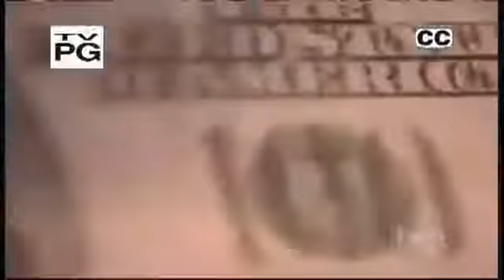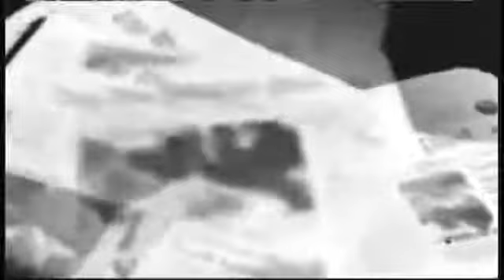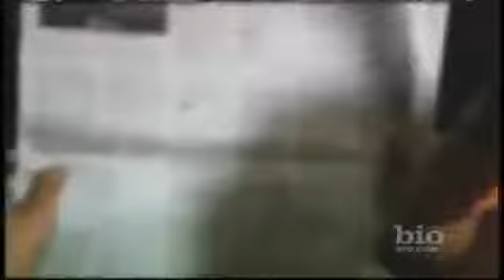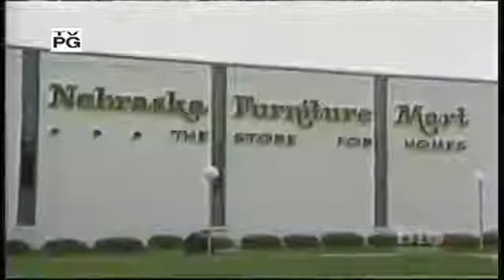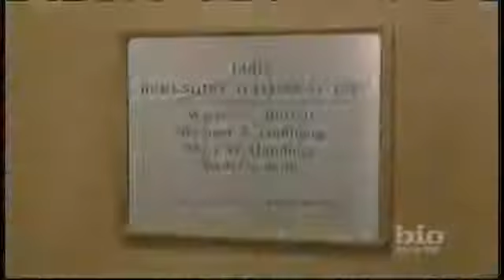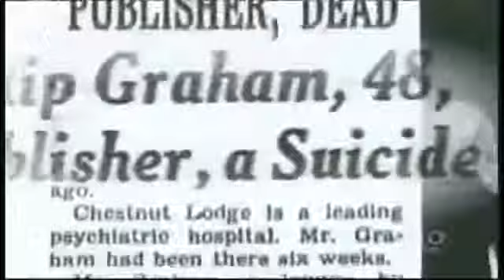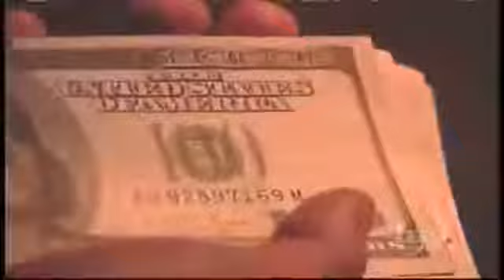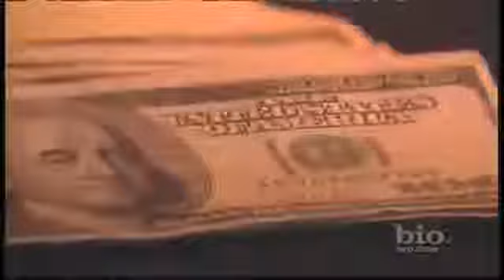Warren Buffett - HBO Documentary 2017 (HD)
The Rich Life of Warren Buffett (full complete documentary).

Warren Buffett - HBO Documentary 2017 (HD) Warren Edward Buffett is an American business magnate, investor, and philanthropist. Considered by some to be .

SHOP AMAZON - GIVE THE GIFT OF AMAZON PRIME The Rich Life of Warren Buffett (full complete documentary). Warren Buffett .

Warren Buffett Biography - Documentary.